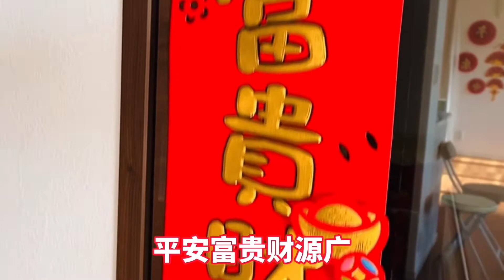2021年春节 / Happy Chinese new year 2021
ROI给大家拜年啦！